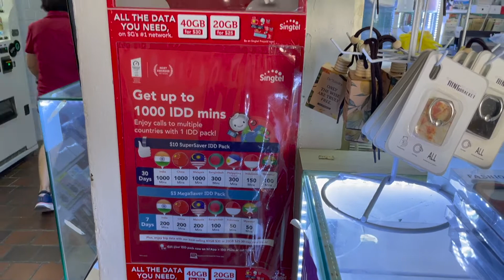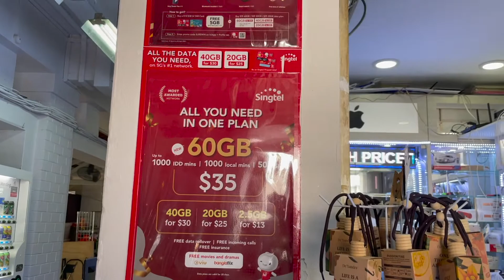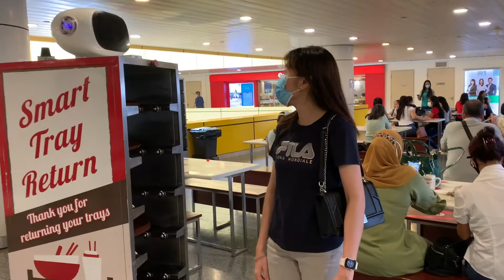V67 || LOANH QUANH NGÀY CHỦ NHẬT - NGỌC ĐÃ LÀM NHỮNG GÌ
👉Nếu các bạn thích những video của Ngọc thì hãy gửi 1 Like và nhấn vào Đăng kí kênh (Subscribe) để nhận thông báo về các video mới sắp tới của Ngọc nhé 😉

✨Tiệm điện thoại mà N hay ghé dán màn hình kế bên McDonald's ngay khu chợ Khatib (Khatib MRT station)
✨Foodcourt Tofu (trên lầu 2 ngay trạm tàu điện Toa Payoh) có giá bình dân, không gian thoáng và sạch sẽ là nơi Ngọc hay ghé, có dịp thì các bạn ghé qua nhé!

👉 Nếu các bạn cần thêm thông tin gì thì hãy để lại comment bên dưới cho mình nhé!
Don't hesitate to comment for me if you need more information!